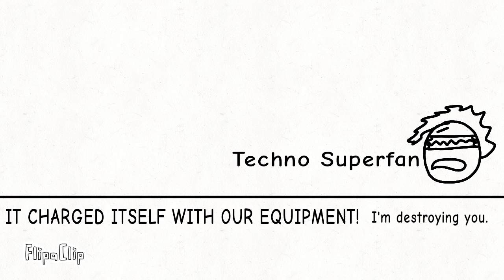Robot vs. Techno Superfan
When Robot absorbs electricity 😱